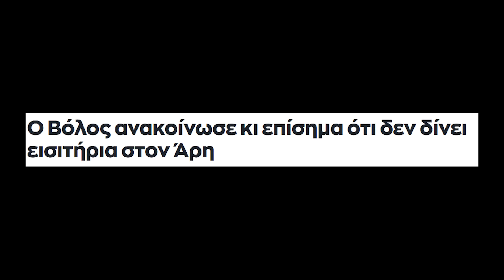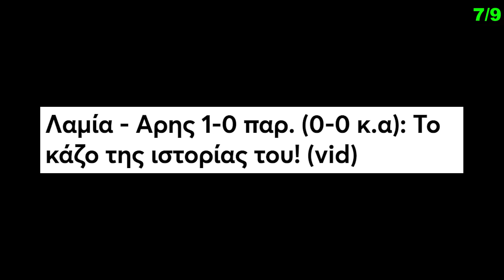Η ΠΙΟ ΓΝΩΣΤΗ ΟΠΑΔΟΣ ΠΟΥ ΔΕΝ ΞΕΡΕΙΣ!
ΝΕΟ ΚΑΝΑΛΙ: @tsaimempala

0:00 Αναστασία
1:00 Πως ΔΕΝ έγινε ΠΑΟΚ
1:38 ΔΕΝ έχει Φίλους Παοκτζήδες
2:01 Truth or Drink?
2:26 Για πόσα ΛΕΦΤΑ θα ΣΤΑΜΑΤΟΥΣΕ να είναι ΑΡΗΣ
3:27 Ποδοσφαιριστή που ΑΝΤΙΠΑΘΕΙ
3:45 Δακρυγόνα και Αστυνομία
4:30 ΧΕΙΡΟΤΕΡΟΣ Μπασκετμπολίστας στον Άρη
5:06 Δεν Φοβάται?
5:56 Τελικός Κυπέλλου
6:43 ΝΕΟ ΚΑΝΑΛΙ